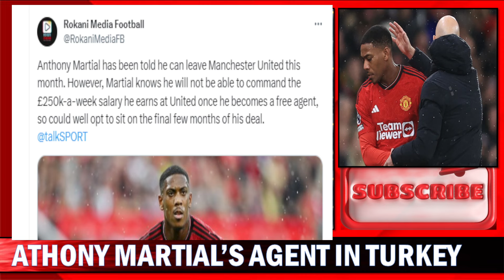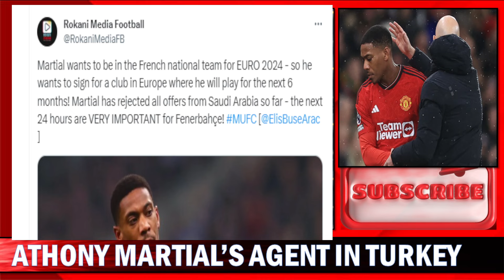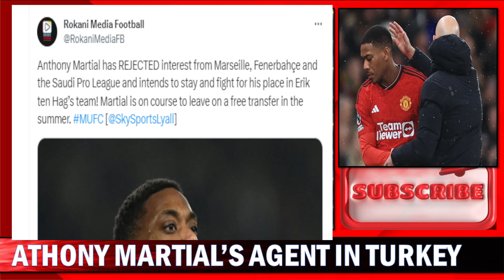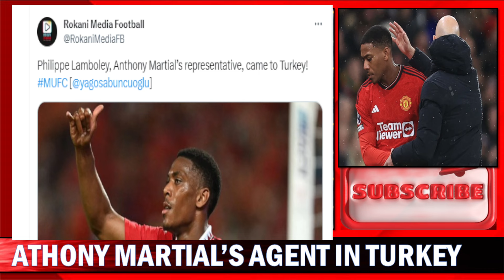Anthony Martial Agent In Turkey To Accomplish His Fenerbahçe Transfer !!! Man UTD News Now !!!